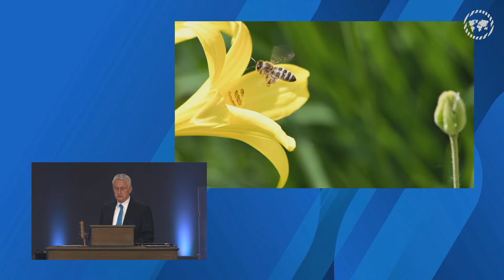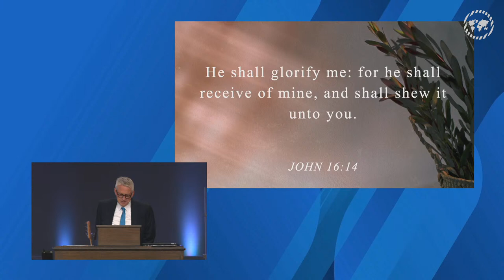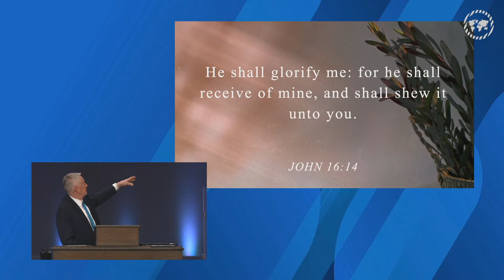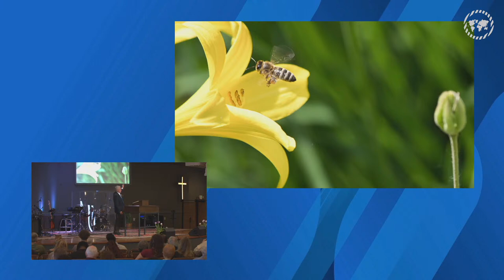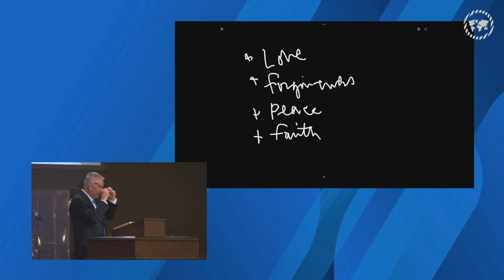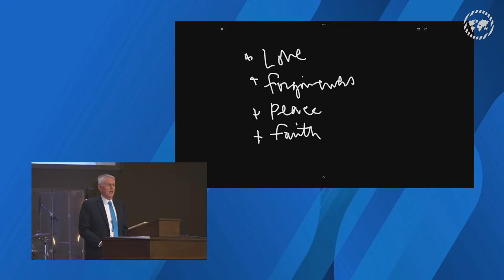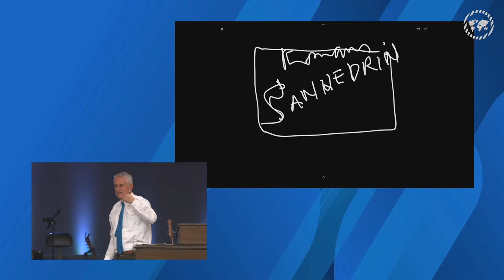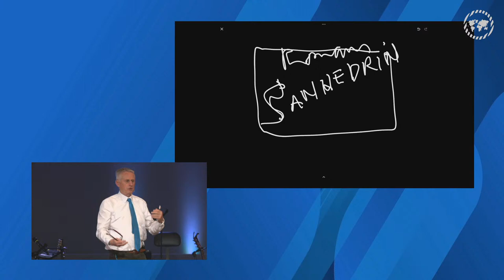Sunday 11 AM Service l Planted, Watered, Cared For, Delivered // Greater Grace Church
You cannot plant yourself. God — Father, Son and the Spirit — puts you in a certain place. He supplies the water of life. Many lives are randomly lived. We are cared for by Him as planted ones. He drives out the wrong things. He gives peace, love, forgiveness, and faith. (Jeremiah 17:8-9; John 16:13-15; 1 Corinthians 2:9-11)

Speaker: Thomas Schaller
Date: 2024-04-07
Time: Sun 11am